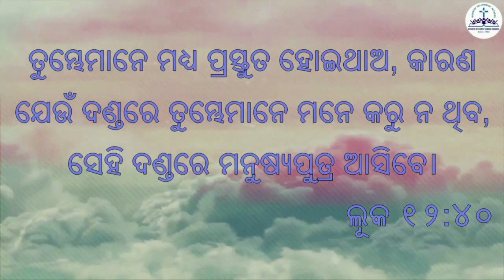Bible Study (Book of Revelation), 29 Sep 2021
Rev. Songram K. Singh continues the Bible Study today @ 7 pm on the Book of Revelation. Today is the 28th Session on this theme. Please do watch and be blessed. Do share this with your friends and loved ones.